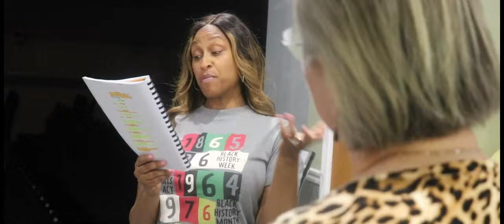Claudine Stageplay (Trailer)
Claudine Stageplay is coming to Gratz college theatre on Friday June 23 at 7 pm and Saturday June 24 at 2 pm and 7 pm. This play is based off the movie Claudine made in 1974. Filmed and edited by Azrael Productions. This play is a GoCarProductions play.